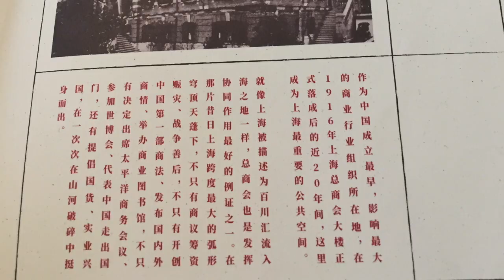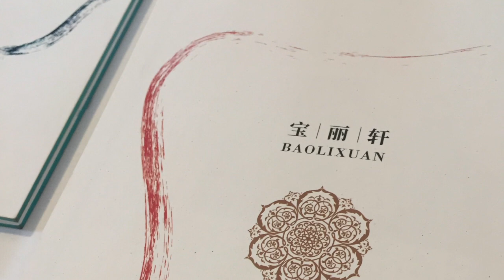Two Michelin Star restaurant Shanghai - Bao Li Xuan in Bvlgari Hotel Shanghai 宝丽轩中餐厅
Bao Li Xuan 宝丽轩中餐厅in Shanghai, China is the only Chinese restaurant in all of the Bvlgari hotels and resorts in the world. Check it out!